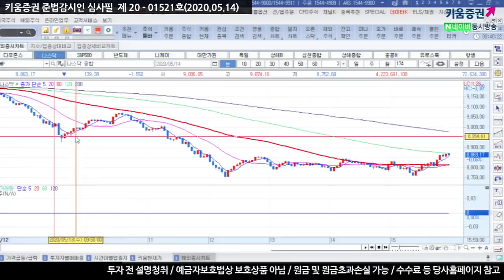[주식투자][시장분석] 서상영의 모닝노트 / 경기회복 지연과 미중 마찰 속 국내시장 체크포인트는?​​(20.05.14)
파월 연준의장 "경기회복 장기화 될 가능성이 높아
완화 정책 장기화될 듯" 적극적인 정책지원 의지를 표명했지만
시장은 경기회복에 대한 우려를 더 받아들임
한편 트럼프는 "코로나 발병의 중국 탓이라고 발언"
또 미 정보당국은
"중국이 미국의 코로나 백신 연구 해킹을 시도했다." 발표가 이어지며
미중무역마찰 등 악재성 재료가 지속
전반적으로 투자심리가 위축되고 외국인의 수급동향  체크가 필요하며
경기회복 지연 가시화와 오늘 옵션만기일 흐름에 주목
「좋아요」와 「구독」 잊지 말고 눌러주세요​
05/14 경기 회복 지연과 신용 리스크 부각되며 하락